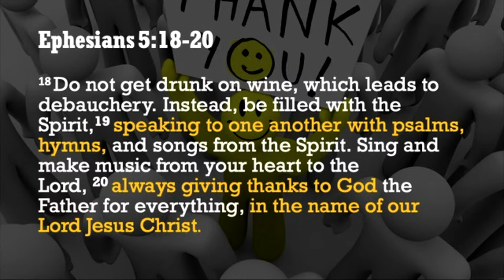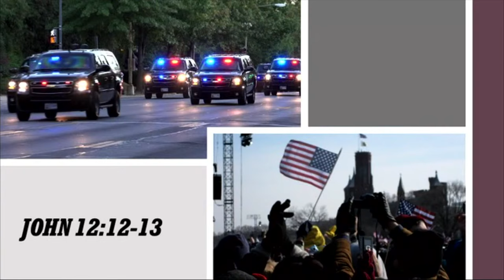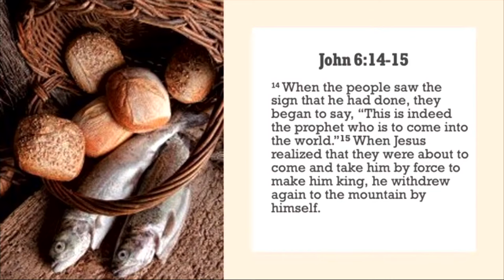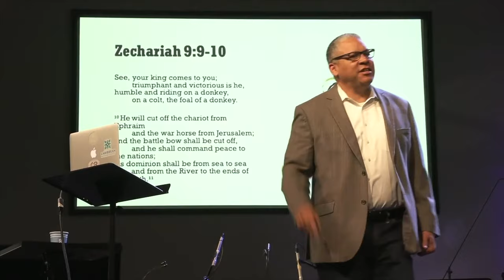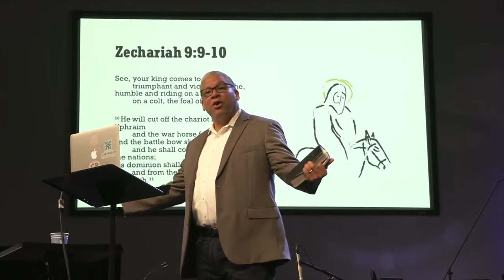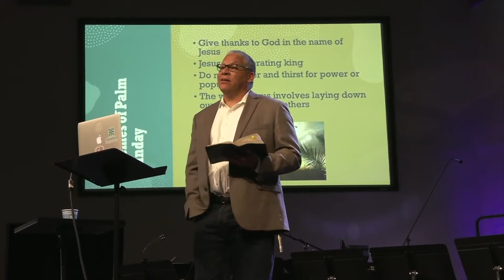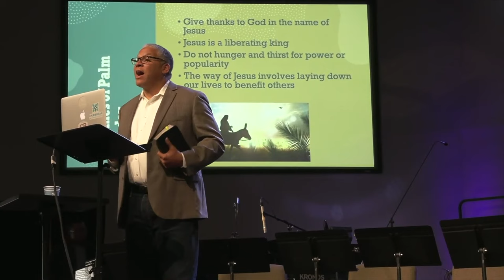NR Sermons: "Palm Sunday" - Jeff Hickman